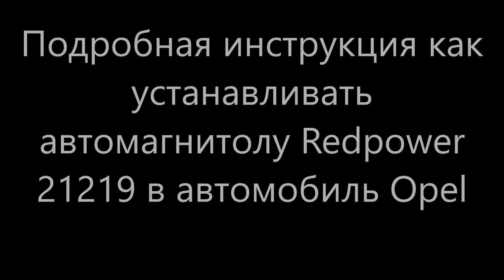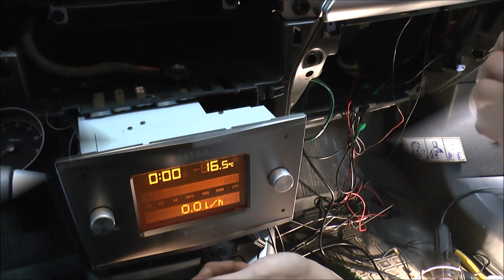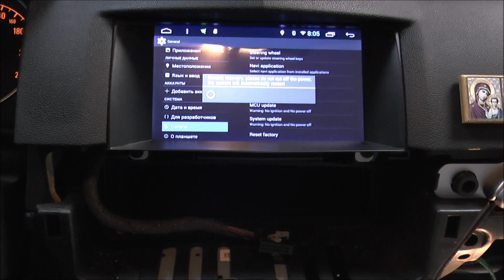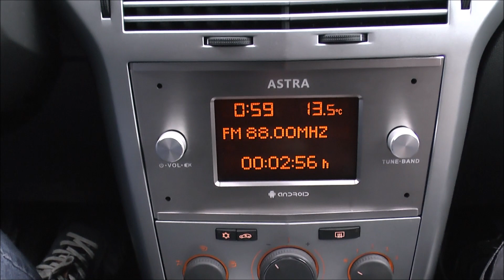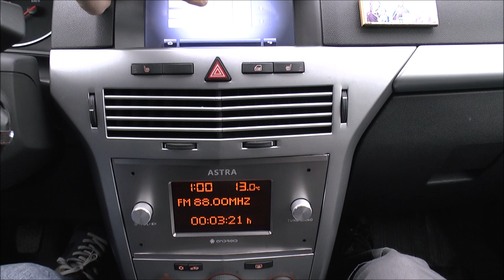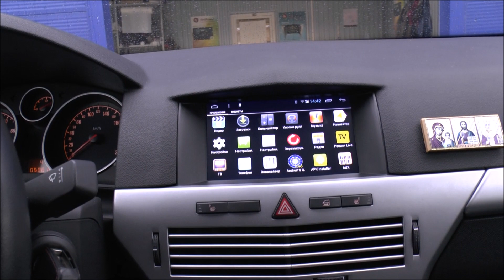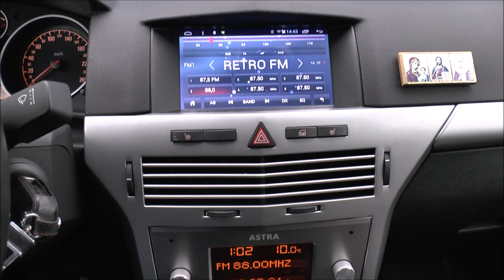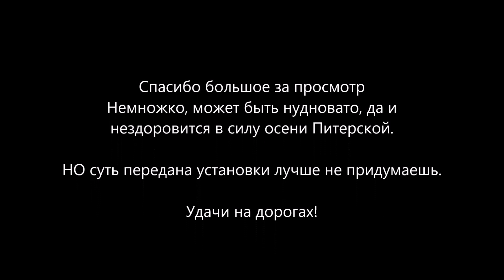Инструкция по установке ГУ Opel Astra H Redpower 21219 монитор наверх, БК вниз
Разверни описание
05:40 Начало установки в автомобиль Смотреть обязательно до конца дальше
09:50 Тест собранного головного устройства уже на улице.
Поддержка оригинального AUX . Управление штатной бортовой информацией с магнитолы. Кнопки руля управляются по шине CAN авто .  Оригинальный микрофон не работает и требует замены на микрофон с комплекта Redpower
                         УСТАНОВКА В САНКТ-ПЕТЕРБУРГЕ                                                          с расширенной гарантией на оборудование и ваш авто

ул. Салова 53к1 офис 19
Пo-моему получилось отлично.  Данное видео полностью идентично для магнитолы Opel черного цвета.